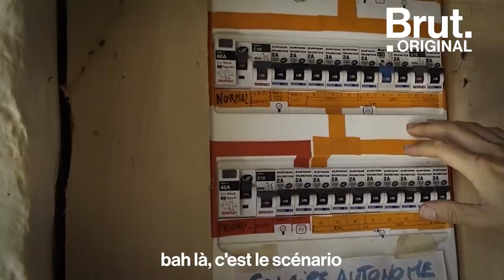Cette ferme des Pyrénées-Atlantiques se prépare à "l'effondrement"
Ils veulent être prêts en cas "d'effondrement"...
Voilà comment les habitants de cette ferme des Pyrénées-Atlantiques s'organisent pour s'approcher de l'autonomie alimentaire et énergétique.